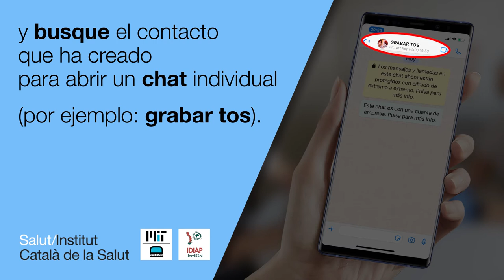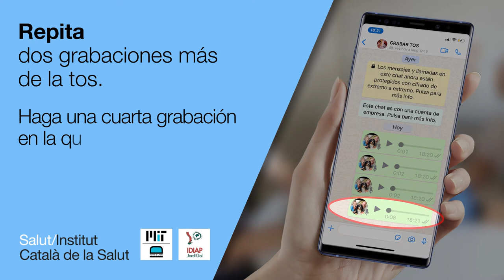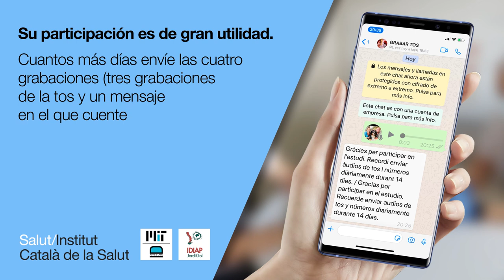Grabación de la tos. Pasos a seguir y procedimiento para realizar las grabaciones. Video tutorial.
Algoritmos para el reconocimiento de la tos
con el uso de la inteligencia artificial (IA)
para el diagnóstico de la COVID-19
(Mit Open Voice COVID-19)

1. Guarde en el teléfono móvil, entre sus contactos,
y con el nombre que desee (por ejemplo: grabar tos),

2. Entre en WhatsApp y busque el contacto que ha creado para abrir un chat individual (por ejemplo: grabar tos).

3. Mantenga presionado el símbolo de micrófono para empezar a grabar y,
sin dejar de pulsarlo, tosa una vez (si no tiene tos, puede forzarla).

4. Suelte el micrófono para detener la grabación y enviar el mensaje.
Escuche el mensaje para comprobar que se ha grabado la tos correctamente y en caso contrario vuélvala a grabar.

5. Repita dos grabaciones más de la tos.
6. Haga una cuarta grabación en la que cuente del 1 al 10 en su lengua materna.

7. Desinfecte el teléfono móvil. Recibirá un mensaje de agradecimiento por su participación.

Su participación es de gran utilidad.
Cuantos más días envíe las cuatro grabaciones (tres grabaciones de la tos y un mensaje en el que cuente del 1 al 10),
mejor podremos avanzar en el estudio.
Recuerde que puede enviarlos un máximo de 14 días.

¡Muchas gracias!